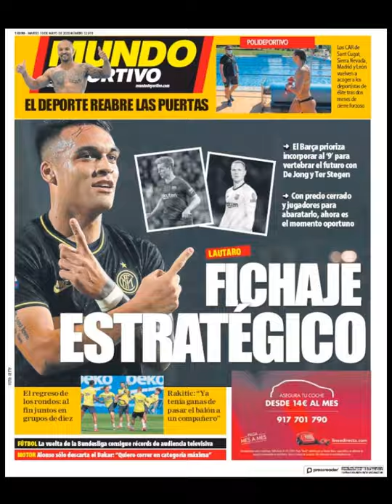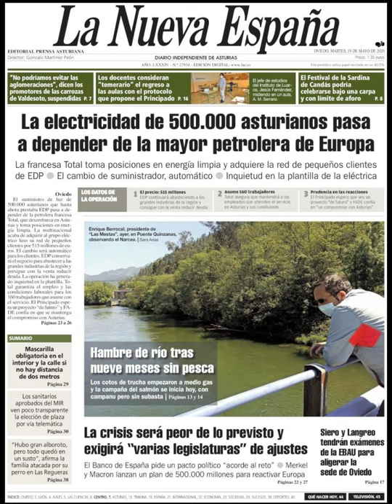Noticias Martes 19 Mayo 2020 Principales Portadas Titulares Diarios Periódicos España Spain